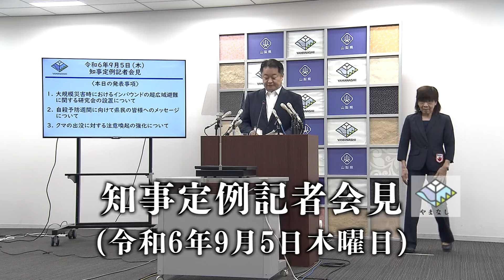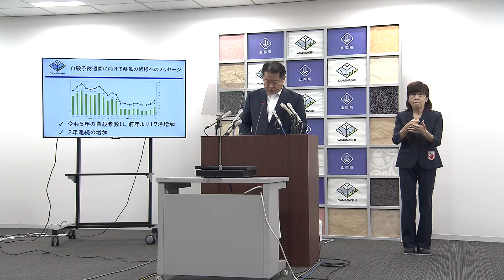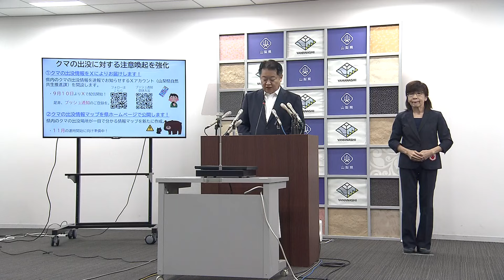知事記者会見（令和6年9月5日）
‹発表事項›
大規模災害時におけるインバウンドの超広域避難に関する研究会の設置について
自殺予防週間に向けて県民の皆様へのメッセージについて
クマの出没に対する注意喚起の強化について

‹発表事項以外の質問事項›
富士山の登山規制について
リニア中央新幹線建設における静岡県知事の現地視察について
政府の女性への結婚移住政策に関する報道について
公益通報制度のあり方について
知事の政治資金について